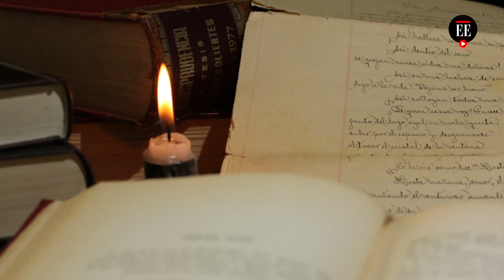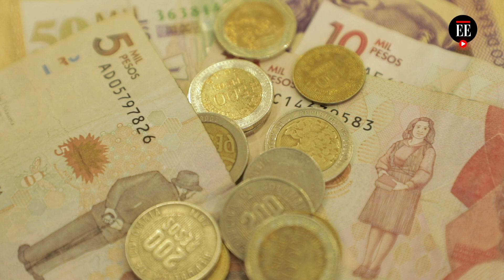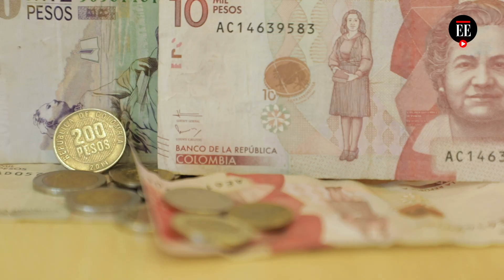Reforma tributaria 2.0: ¿En qué consiste esta ley? - Noticias- El Espectador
Después de que la Corte Constitucional tumbara el pasado octubre la Ley de Financiamiento por vicios de trámite, en la madrugada del 20 de diciembre fue aprobada en último debate la reforma tributaria. La iniciativa contempla la devolución de IVA a los más pobres y la sobretasa a las entidades del sistema financiero, entre otras cosas.